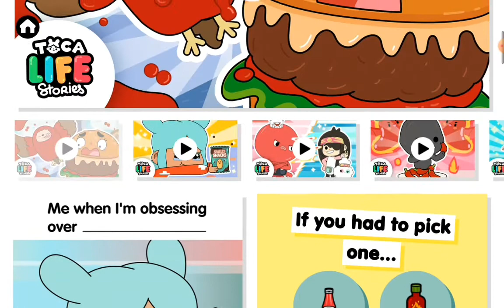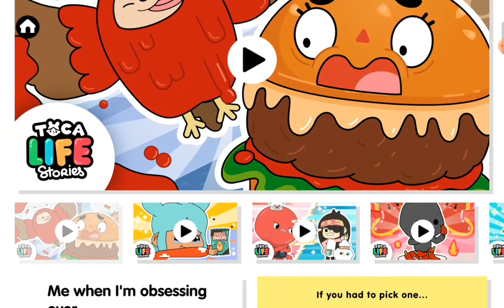¡Revisando el Toca Life Mix de un nuevo episodio de Toca Life Stories! + ¿¡Kétchup!?/ Toca Nari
¡Hola chicos!

En el vídeo de hoy vamos a revisar el Toca Life Mix de un nuevo episodio de Toca Life Stories (SILLY BURGER'S DELICIOUS KETCHUP). También estará Emilio Emoji (con sus correcciones innecesarias... 😑). ¡Espero que os guste!

Mi Instagram: @toca.nari
Mi Tik Tok: @nari.718 (aún no subo contenido 😅)